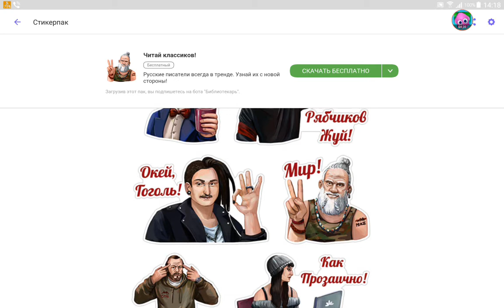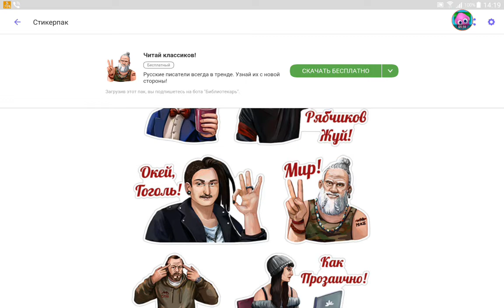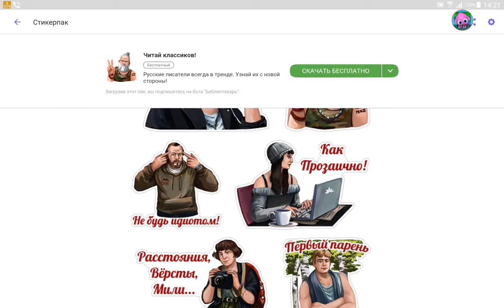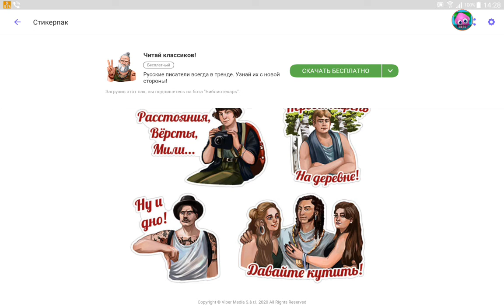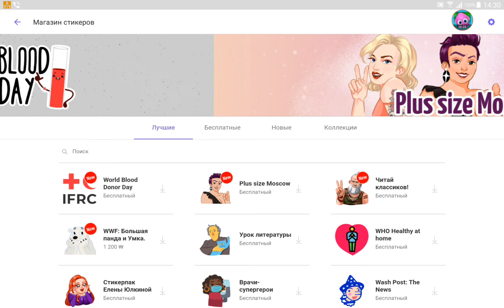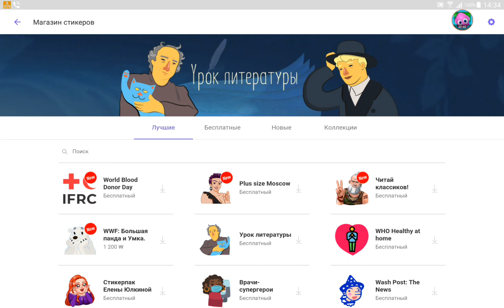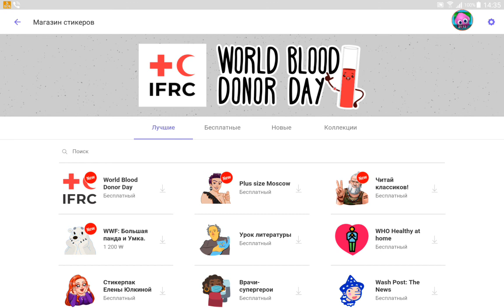Вайбер, стикеры, литература, подмена понятий, ч.2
Как исподволь подменяют наши понятия, нравственность и восприятие.

Делитесь видео с другими. Только знания и умение анализировать помогут вам разобраться в потоках лже-информации и попытках манипуляции вашим сознанием.
Учитесь рассматривать события с разных сторон и думать самостоятельно.

Благодарю за просмотр и внимание!

Выразить благодарность и оказать помощь каналу:
Кошелек Яндекс Деньги (Ю-мани):  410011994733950
Карта VISA: 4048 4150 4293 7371
Карта МasterCard:  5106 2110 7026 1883